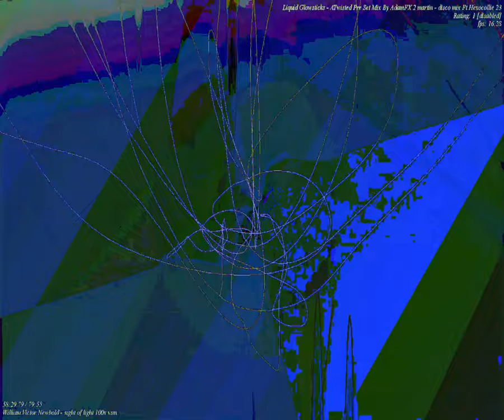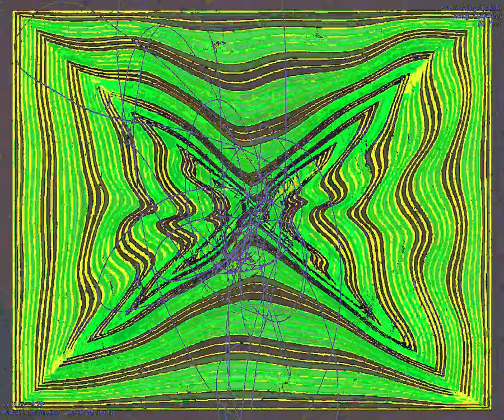[EPILEPSY WARNING] Movie 23 09 26 00h33m20s